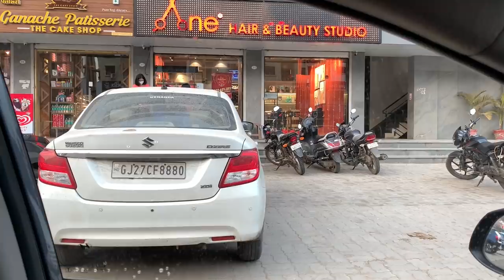HAIRCUT DAY for Us....Finallyyy | My Girls MODELLING & TV Acting Story | vlog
HAIRCUT DAY for Us. Finallyyy | My Girls MODELLING & TV Acting Story | vlog | youtuber neelam | hindi vlog | indian vlogger | daily vlogger | youtuber neelam vlogs | neelam youtuber

Hi all, I am an Indian vlogger, this is my youtube channel " Indian youtuber Neelam ".My dear virtual friend m very happy that you found my video on YouTube and stop by... I welcome you all to my channel ..if you find my video interesting then please like this video...share with your friends...and subscribe to my channel...its absolutely free...but it matters a lot to me...